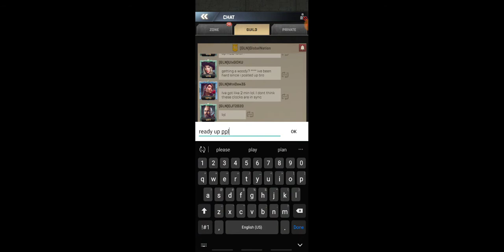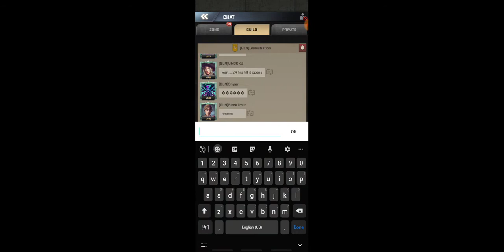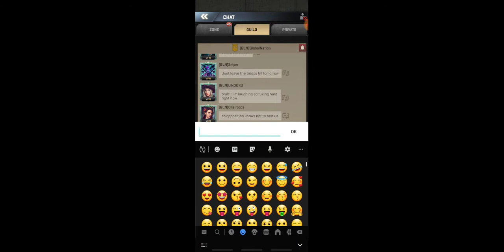How to take a lvl3 City on KoW, Server #24!